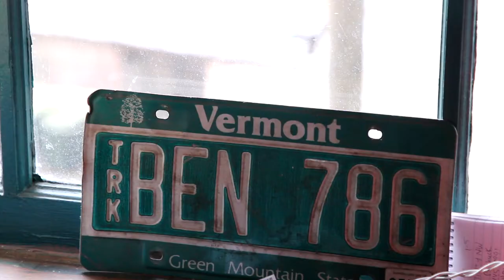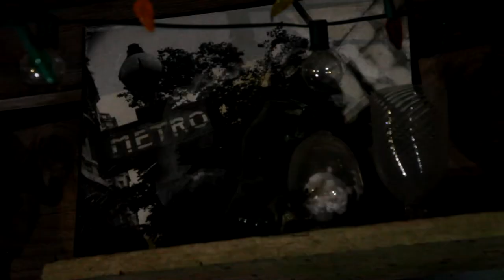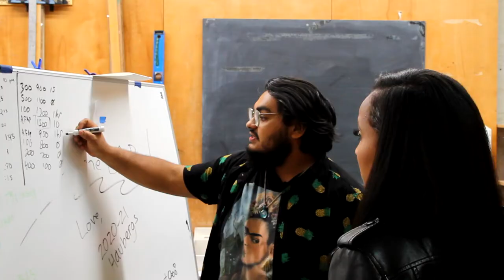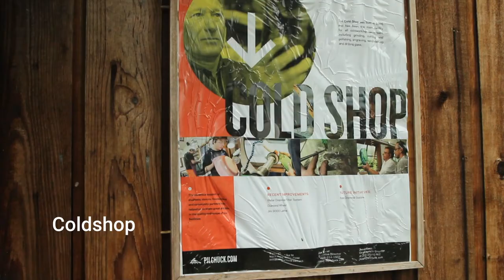A Day in the Life: Pilchuck Glass School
Our Education Department spent a day at Pilchuck Glass School, with What Are You Looking At? guest Curator Benjamin Wright. While there, Resident Artist, David Rios, sat with us to explain his newest work.